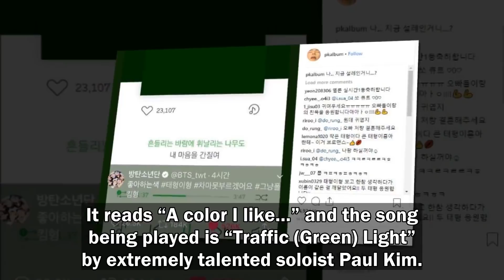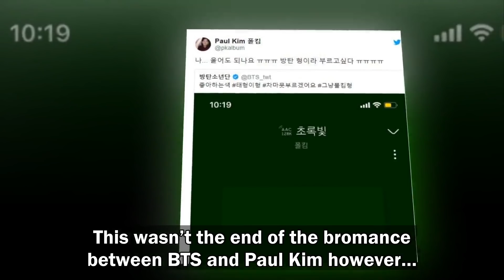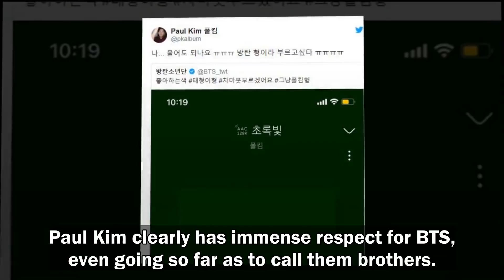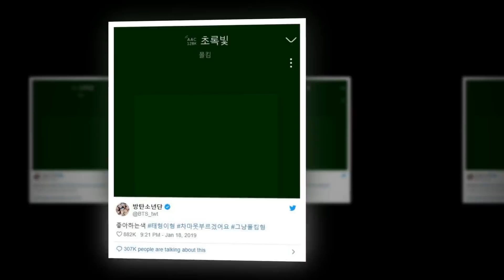[BTS NEWS] BTS And This Talented Soloist Are Huge Fans Of One Another